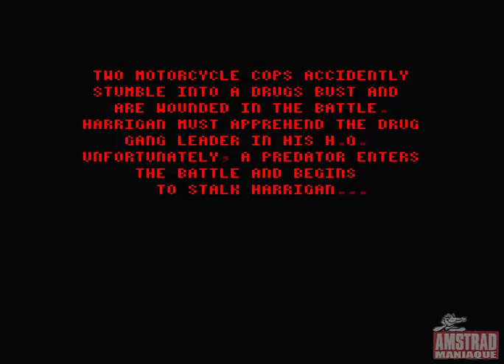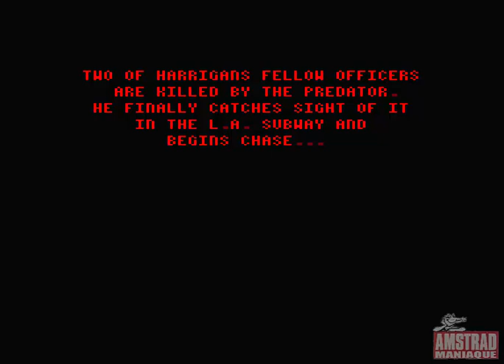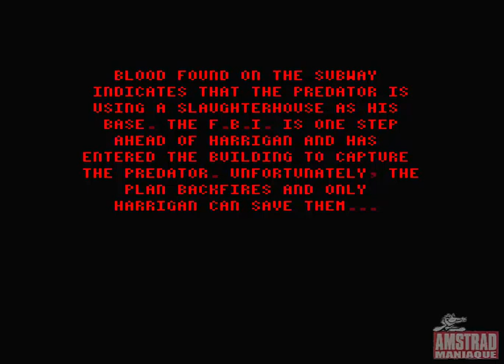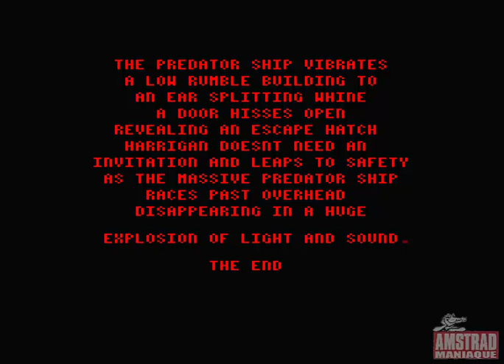[Amstrad CPC] Predator 2 - Longplay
Predator 2
© Image Works (1991)

Pour le Predator, c' est l'ultime sport, la chasse à la proie humaine.
Pour les citoyens de Los Angeles, c'est plus qu'un cauchemard.
Et pour l'Inspecteur Mike Harrigan, c'est une autre sale mission…
C'est tuer ou être tué !!!